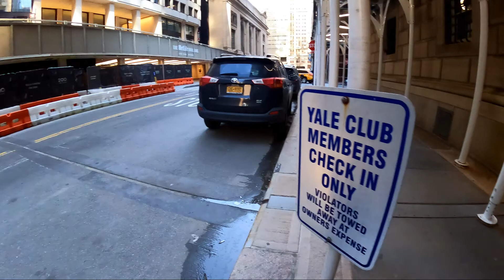Vanderbilt Avenue - NYC - March 2021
Starting on 47th and Madison, walking down 47th Street, past the construction site for the new JPMorgan Chase World Headquarters at 270 Park Avenue, a right on Vanderbilt Avenue, walking down to 42nd Street.  March 15, 2021.

00:00 JPMorgan Chase World Headquarters Construction (47th St)
01:30 Vanderbilt Avenue (47-42nd Sts)